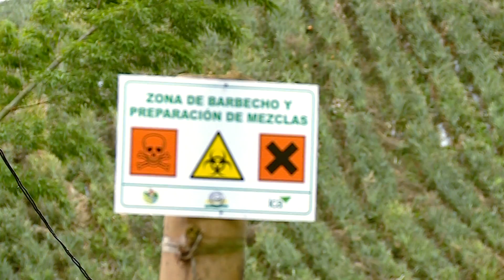Buenas Prácticas Agrícolas En Dagua - Cuentos Verdes 11 de agosto 2016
BUENAS PRÁCTICAS AGRÍCOLAS EN DAGUA
En la vereda La Virgen del municipio de Dagua un agricultor está realizando buenas prácticas agrícolas, las cuales consisten trabajar de manera integral en la protección de los recursos naturales y salud humana buscando por una soberanía alimentariaMás detalles de este trabajo en el Cuento Verde de hoy…
Más información: 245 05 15. Dagua. Téc. Edward Rivera / Com. Soc. Karol Arango